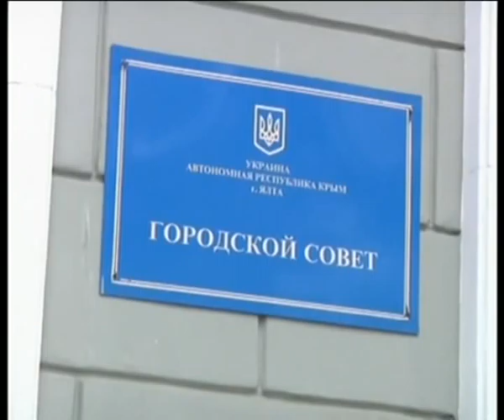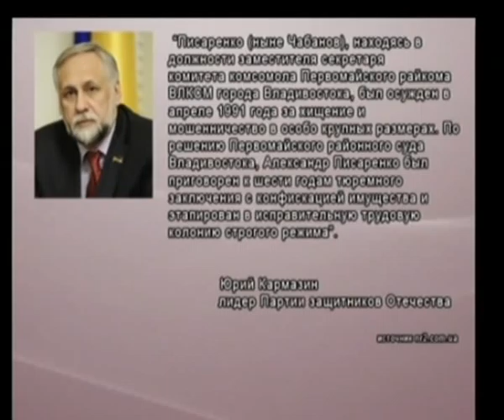Новости в 21.00 с Ириной Коробко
На «Новой Одессе» - время новостей. В студии Ирина Коробко. Как прожила Одесса этот день -- расскажут наши корреспонденты.